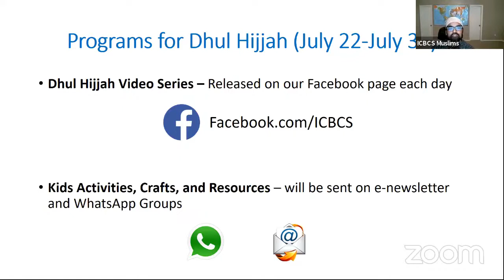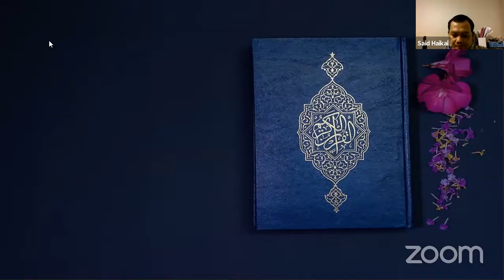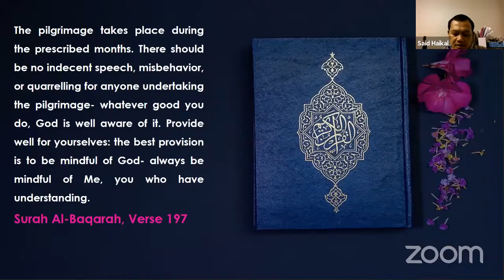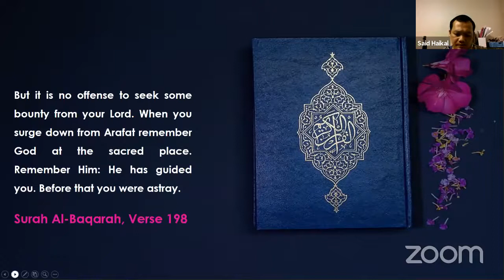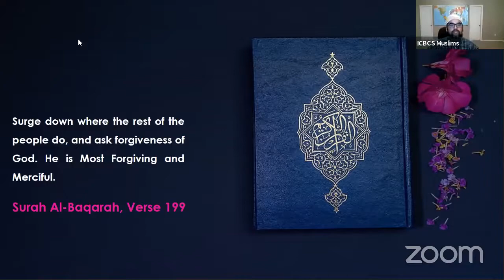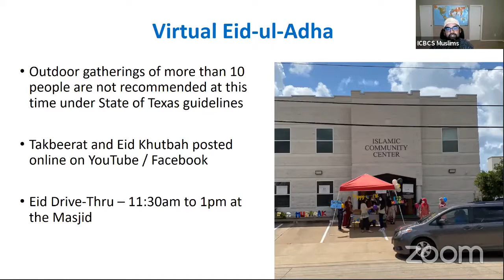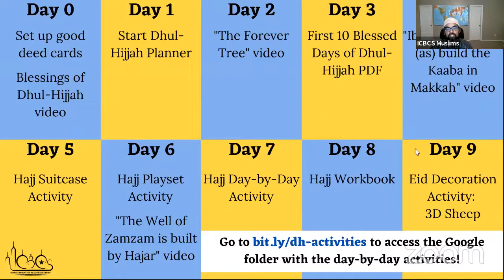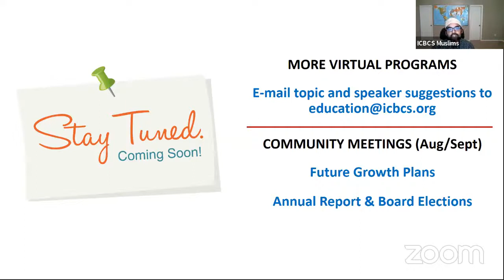Best Days of the Year Webinar by Imam Islam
Imam Islam discusses a few tips for the first 10 days of the month of Dhul-HIjjah.